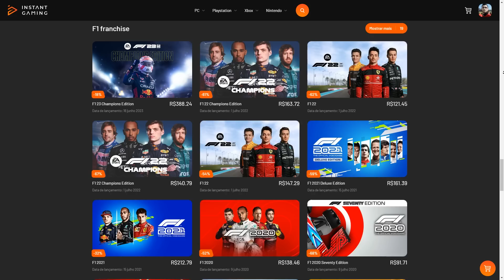F1 23 - MODO CARREIRA - GP DA AUSTRÁLIA 50% - A CORRIDA MAIS ÉPICA DA HISTÓRIA DO CANAL! - EP 003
Setup:

- Processador: Intel Core i7-10700F CPU @ 2.90GHz 16MB Cache LGA1200
- Placa Mãe: ASUS - TUF Gaming B460-PLUS
- Placa de vídeo: GeForce RTX 3060
- Memória RAM: 32GB - HyperX
- Fonte: Gigabyte P750GM
- Microfone: HyperX Quadcast
- Headseat: Logitech G635 e HyperX CloudX
- Volante: Logitech G29
- Cockpit: Essence SimPad Cockpits
- Webcam: Logitech C920